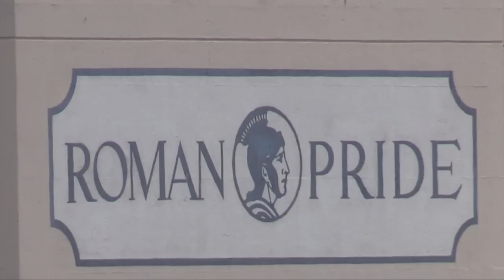Los Angeles High Football (CA) UTR Spring Ball Tour 2015